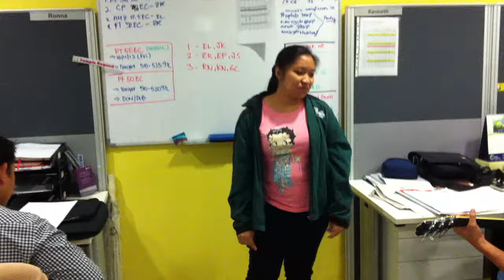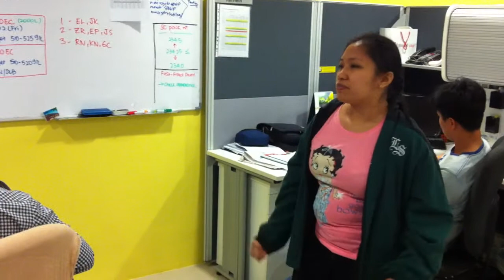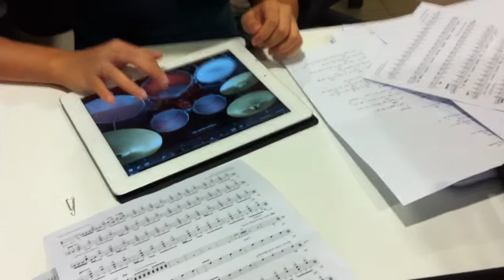Lunch time music with rolling in the deep in the office